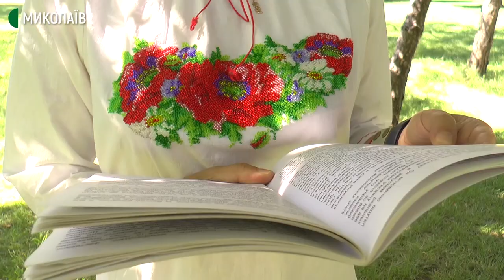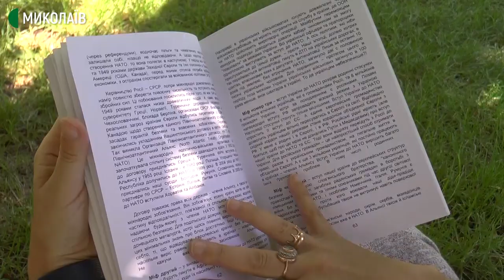Спецпроєкт Вільні. Аїда Болівар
Однією з учасниць cпецпроєкту Вільні стала - Аїда Болівар. Вона живе у Миколаєві. З 1996 року - громадянка України. Знає 14 мов. Самостійно вивчила українську мову. Захистила 5 докторських дисертацій. Брала участь у миротворчих місіях ООН на всіх континентах. Читає лекції в університетах Італії, Нідерландів, Португалії. Пише про війну в Україні для міжнародних видань.